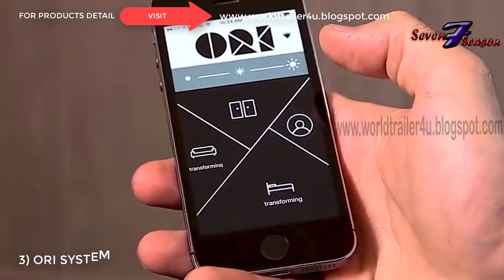7 GREAT SPACE SAVING INVENTIONS FOR HOME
Greetings All
Seven season
7 GREAT SPACE SAVING INVENTIONS FOR HOME
Our aim is to provide excellent quality videos of TECHNOLOGY , INVENTION , INNOVATION , CAR GADGETS , GADGETS , RC TOYS , TRUCKS , TECH , AMAZON GADGETS , MACHINES , CONCEPT , TOP 10 Gadgets , TOP 5 GADGETS , SMARTPHONE GADGETS , MALE PRODUCTS , FEMALE PRODUCTS , NEW GARMENTS ,NEW FASHION , FASHION , NEW STUF ,FUNNY PRODUCTS , FUN , TOYS , KITCHEN GEDGET, KITCHEN ITEMS , KITCHEN PRODUCTS , and much more.
Seven season channel is not only about the videos, but through this channel you can choose your products and can easily buy your desire products from the link provided in the discerptions of each videos,
We will try our best to upload maximum videos in a day

UNIQUE BICYCLE INVENTIONS
AMAZING SHOE INVENTION
UNIQUE SMART BICYCLE INVENTION
ROBOTICS SMARTPHONE GADGETS
NEW KITCHEN GADGETS INVENTION
AMAZING TECHNOLOGY GADGETS
AMAZING GAMING GADGETS INVENTION
CARTOON GADGETS IN REAL LIFE
SMART TOYS GADGETS INVENTION
PUBG MOBILE GADGETS INVENTION
 2. XIAOMI Mi PURELY AIR MASK REVIEW
3. EZBOOK LAPTOP FOR STUDENTS - 6GB RAM UNDER Rs.11,000
4. Top 5 ROBOTICS SMARTPHONE GADGETS
5. LED PROJECTOR - Pocket Size HD Projector For Your Home
6. Top 4 CooL Gadgets Must Watch Every student
7. Xiaomi Redmi 360° Degree CAMERA
8. Top 5 SmartPhone DSLR LENS
9. 5 CooL MEN GADGETS Invention in 2018
10. 5 HiTech CooL GADGETS You Can Buy on Amazon
11. Top 5 CooL SMARTWATCHES With New Technology
12. EKEN H9R 4K Action CAMERA FOR FREE
13. 5 Cool Technology GADGETS in REAL
14. 5 Cool Bicycle Gadgets You Can Buy on Amazon Under Rs.250
15. 5 CooL Camera DRONE You Can Buy on Amazon
1. MINI DRONE -
2. 5 GADGETS -
3. 4K ACTION CAMERA -
4. 5 COOL GADGETS –